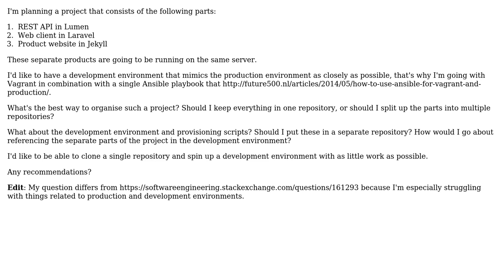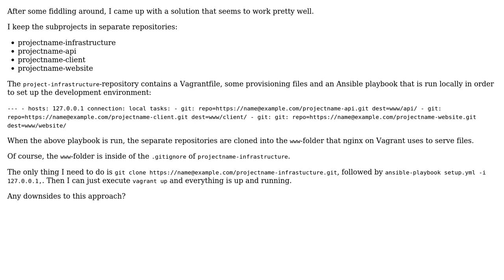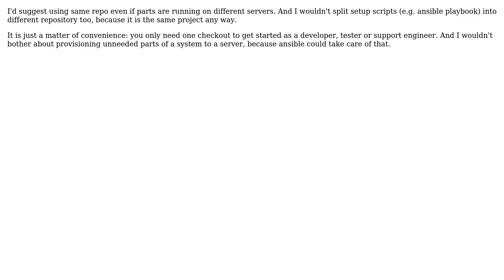Should I use a single repo when multiple parts of the same project are running on the same server?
Software Engineering: Should I use a single repo when multiple parts of the same project are running on the same server?

With thanks & praise to God, and with thanks to the many people who have made this project possible! | Content (except music & images) licensed under CC BY-SA | Music | Images & others | With thanks to user Willem-Aart user name_no user amon and the Stack Exchange Network Trademarks are property of their respective owners. You are responsible for your own actions.